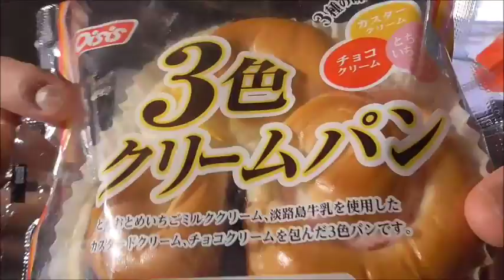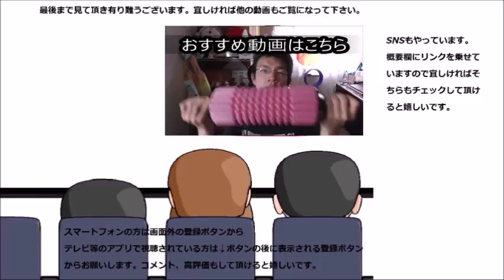オイシス 三色クリームパンを食べてみた 三色どれから食べるかな～？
オイシス　三食クリームパンを食べてみました。どの色から食べようかな～？